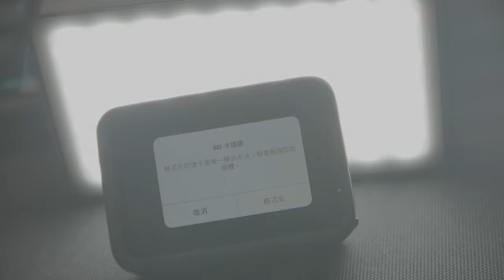救援軟體評價測試 4DDig 3